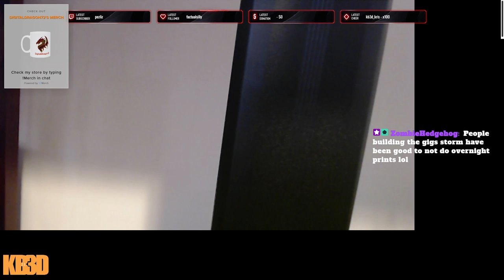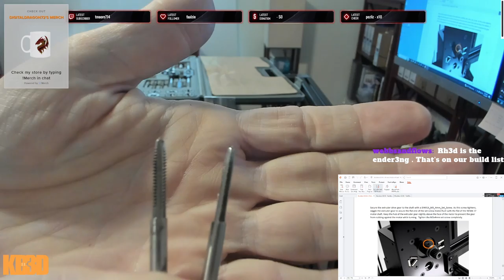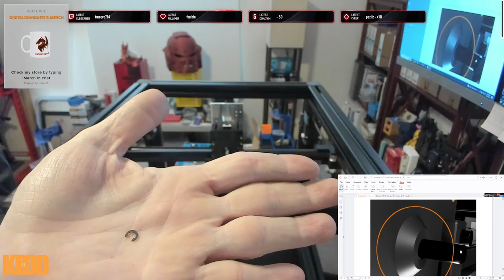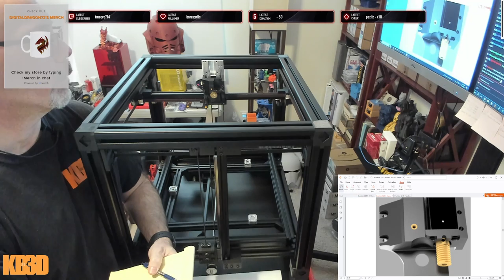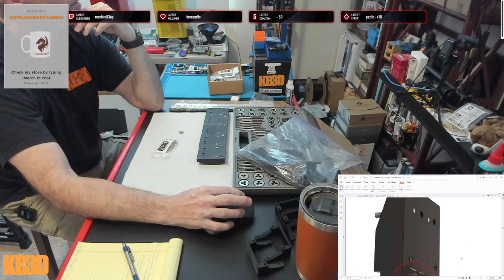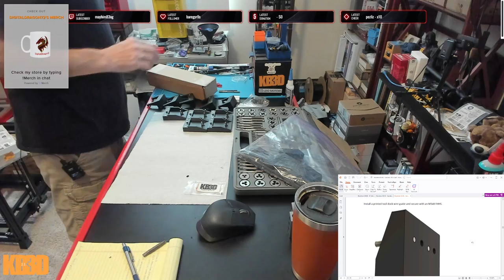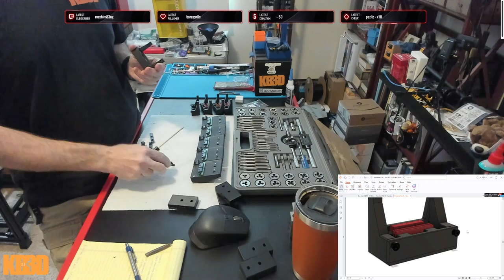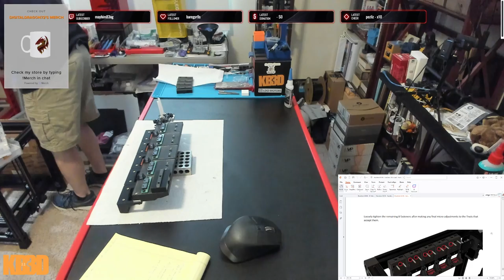Black Box Build Series | Part 5 - XY Motion System, Tool Lock, and Tool Dock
Printer Build: BlackBox Tool Changing 3D Printer

Colors: Black Frame, Priline Black PC-CF

Today we continue the Black Box Tool Changing 3D Printer build project. Blackbox is a tool changing 3D Printer originally designed by Marc Schöemann in 2016 to overcome the issue on properly integrating flexible materials with rigid materials for the production of flexible robotic appendages. The current revision of Blackbox was released as an open source project in 2017 and today we are happy to bring you the first of the Blackbox Family of tool changers - Blackbox CE (Community Edition)

We started off today with the XY belt installation and tensioning the belts. There were a few more steps to install the extruder gear and another BlackStop endstop. Once we had finished up Guide 4, we started into Guide 5 - Standard Tool Lock which is a pretty short section in which we build up the Worm Drive and locking shaft. Unfortunately we hit a snag where the Worm Drive gear only has a 3mm Bore but needs a 4mm Bore to mount to the Nema 8 motor. We worked around this issue and installed all remaining components and will come back once I am able to determine a resolution with KB-3D.

We were making good time so we went ahead and completed Guide 6 - Tool Dock. This was not a hard section to complete but we focused on completing each step for all five tool docks at the same time. This made it easy and allowed us to quickly repeat each step for all five tool docks. We ended with the installation of the completed tool dock sub-assembly on the printer.

Next week we will focus on building our FDM Tool Heads and possibly get started on Electronics Mounting.

This build will be our Saturday Build Stream (Sat 10:00am ET) content until finished.